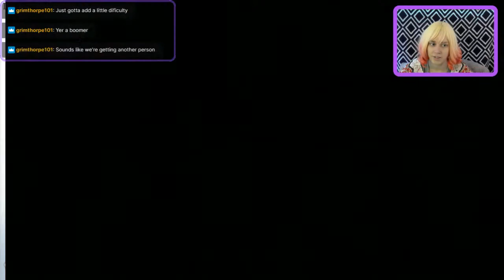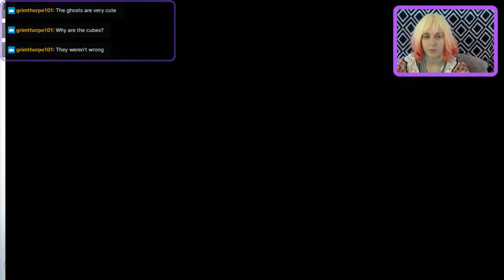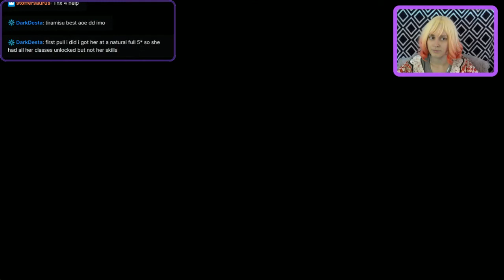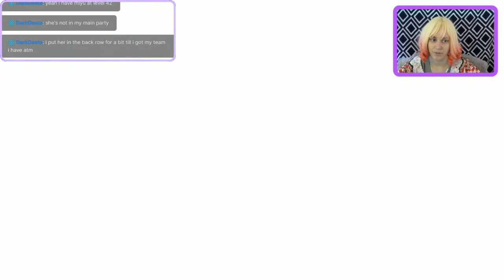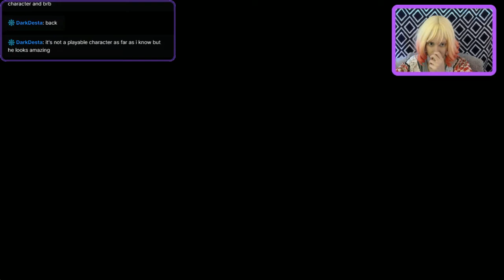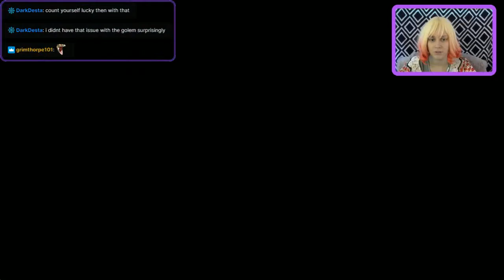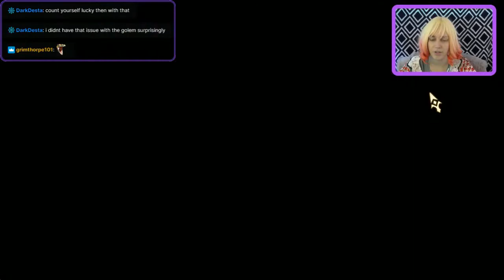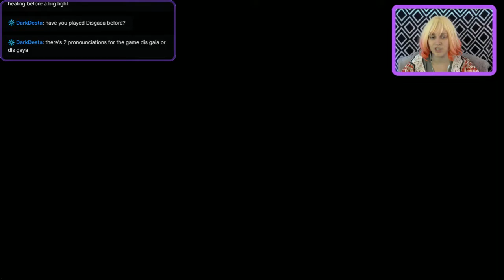Another Eden 21: Two Knights and the Holy Sword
We play the episode Two Knights and the Holy Sword, which must be completed to start part 1.5 of the main story. It's all part of the plan to play the Shadow Witch episode and finish main story chapter 33 (I think?) in order to unlock 5-star Cyrus and Tiramisu's third character quest.